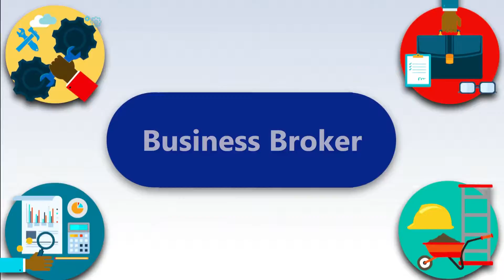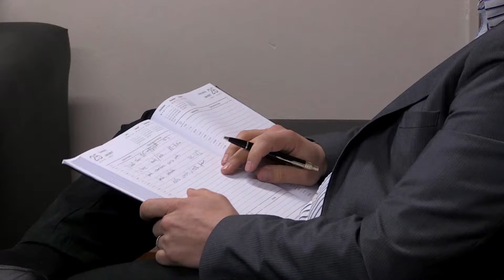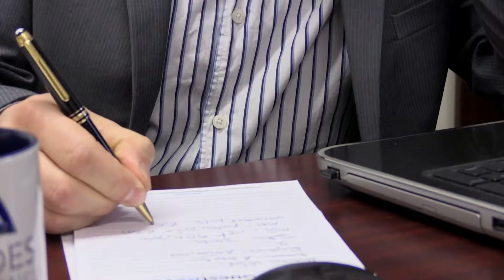333904 Business Broker Real Estate And Property Services 1